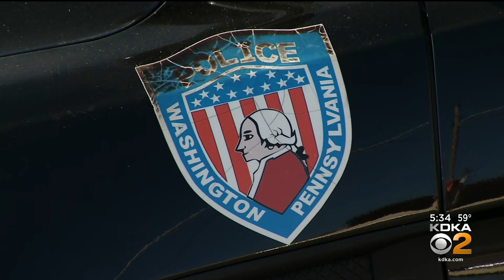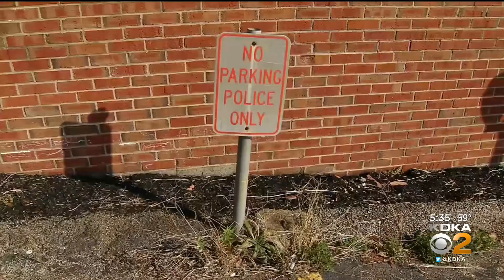City of Washington Police Department Dealing With COVID-19 Outbreak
The City of Washington Police Department is dealing with a COVID-19 outbreak.